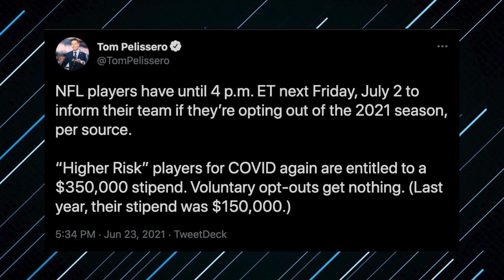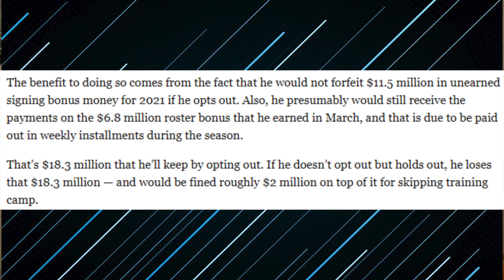The Potential Aaron Rodgers 2021 Opt Out Scenario